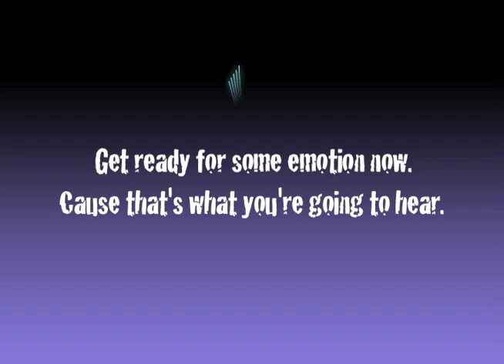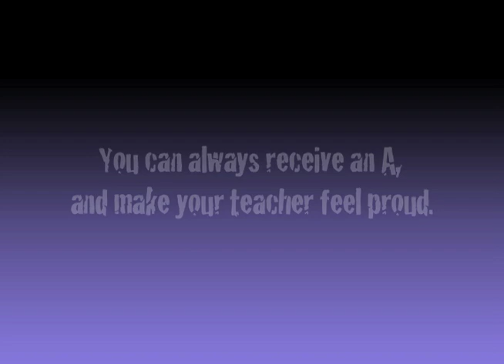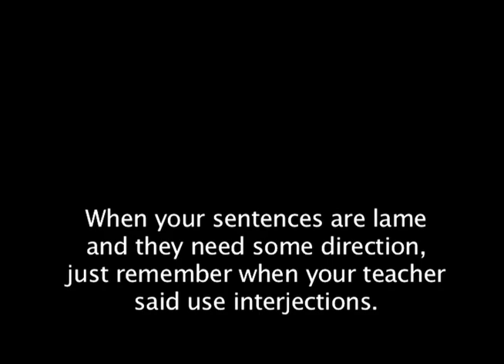Interjection Song - Educational Grammar Music Video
Check out the accompanying lesson plan! It’s a great addition to the music video, and it makes for an awesome activating strategy. It includes a sample lesson plan, lyrics sheet to accompany the song, 10-question quiz, and answer key.

Grammarheads rock video to help teach about interjections.